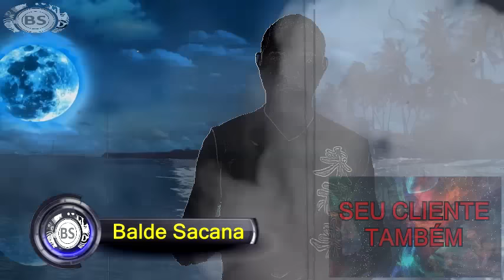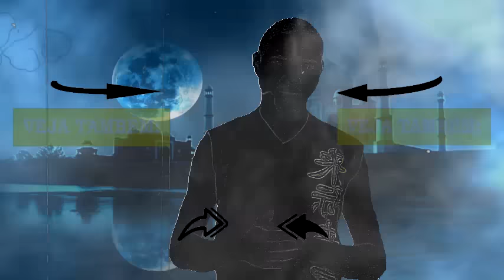SIGNO DE PEIXES PARA O ANO DE 2017 COMPLETO. THREE MEGA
CONTATO PROFISSIONAL:
Google Plus: goo.gl/oYNxpd
Instragam: goo.gl/13xV5r

JOY ESSÊNCIA CADASTRE - SE GRÁTIS:
goo.gl/x1jsTl

Para o nativo de Peixes, o ano de 2017, será de realizações no plano afetivo, a sua criatividade e a sua força de vontade serão dois grandes aliados para seguir em frente. Embora as coisas estejam bem a nível profissional, o seu lado emocional poderá provocar alguns estragos nesta área da sua vida.
Durante este ano terá de aprender muito bem a separar as águas, ou poderá deixar fugir oportunidades que podem não se repetir.
O diálogo com os outros será também de grande importância e você vai necessitar de conselhos.
A tendência é para que acompanhe mais com pessoas de mais idade e deixe os mais novos para trás, pois este ano vai querer mais mimo, mas não estará receptivo a dar.

Amor: Se está num relacionamento, 2017 será marcado por alguma insegurança e desconfiança da sua parte, o que poderá levar a consequências.
Este ano agirá muito por impulso, quer com o parceiro quer com pessoas da família.
O fato de estar mais emocional fará com que as emoções estejam à flor da pele e você vai sentir-se como o eterno incompreendido. Tenha cuidado ou poderá ferir suscetibilidades.
Para os que estão sós, novos relacionamentos serão de esperar. No entanto, este nativo não se sentirá preparado para relações sérias, mas viverá paixões intensas.

Trabalho/Finanças: Se no ano anterior lutava para conseguir os seus objetivos, durante o ano de 2017 terá nas suas mãos tudo o que necessita para seguir em frente e obter êxitos, é importante que não descuide do seu lado profissional, o que vai ser complicado uma vez que estará mais fixado na vida pessoal.
Procure manter os pés assentes na terra. Faça um esforço para separar as águas, pois vai precisar.
A sua criatividade e a forma como vai abordar alguns assuntos podem valer ouro. Todavia, se não fizer as coisas racionalmente não colherá o que tem vindo a plantar, seria muito chato ter de lutar novamente e iniciar do zero não seria? Então não viva em função de uma só área e vá em frente.

Saúde: Durante o ano de 2017, a saúde será o menos preocupante, embora possa ter alturas em que se sentirá mais cansado e em fora de forma, também terá mais horas em que estará com mais vitalidade.

Flor: Flor de liz
Pedra: Água-marinha
Números da sorte:10,37,27,36,40,19,5
Amuleto: Águia
Cor da Sorte: Verde
Provérbio: ”Aproveite a sorte, enquanto ela está a seu favor.”